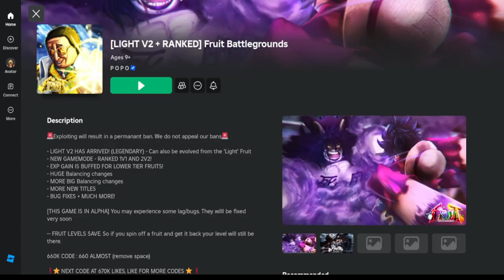getting DESTROYED in Fruit Battlegrounds Rank Matches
In this video, we play the new rank system added in the roblox game fruit battlegrounds. This rank system includes 1v1 rank and 2v2 rank matches and its very interesting to say the least. If you want to see me getting clapped, come watch the video.

ENDASSUU, FRUIT BATTLEGROUNDS, ONE PIECE, RANK, ANIME, ROBLOX